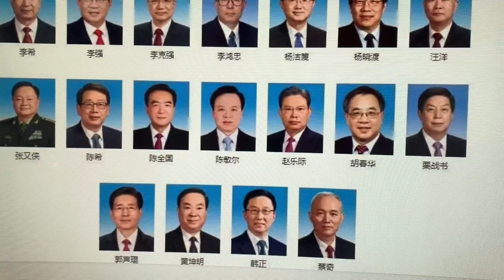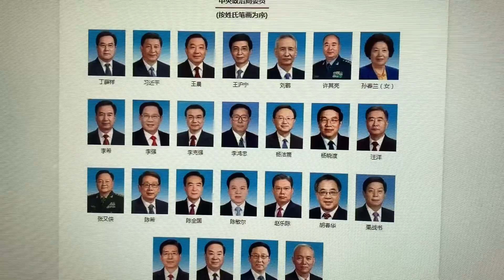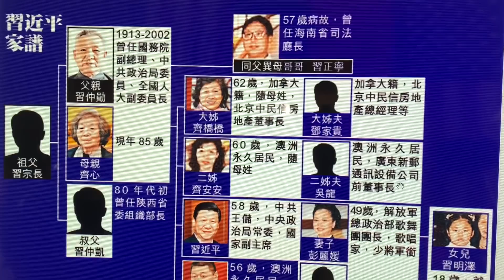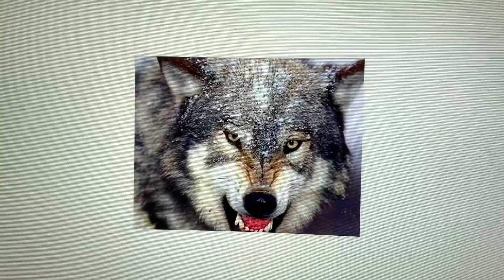中共最高窃國團隊模擬分析：狼群 781